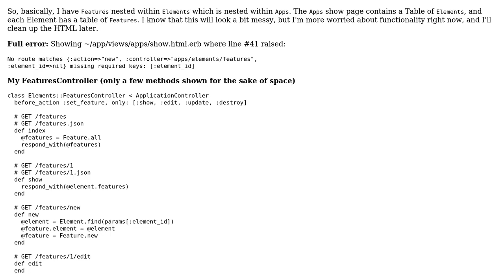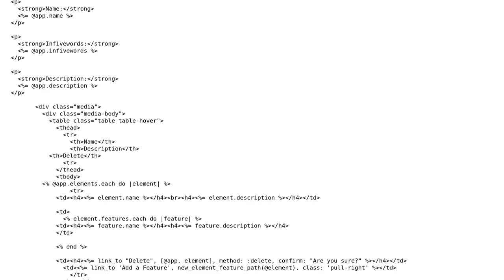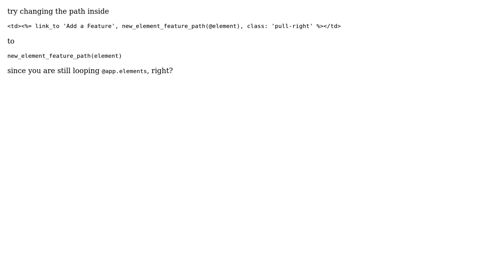Rails: No route matches... missing required keys: [:element_id] (2 Solutions!!)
Rails: No route matches... missing required keys: [:element_id]

With thanks & praise to God, and with thanks to the many people who have made this project possible! You are responsible for your own actions.